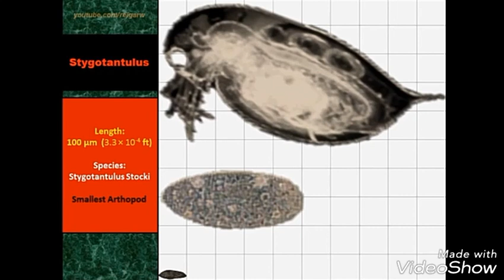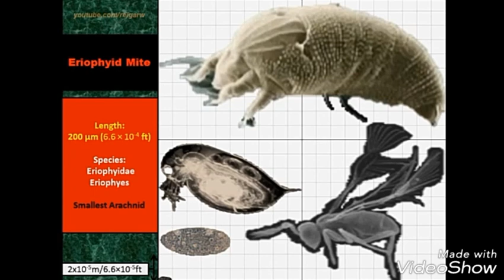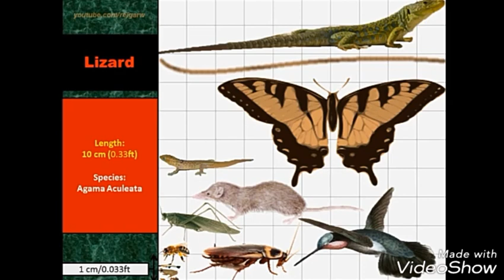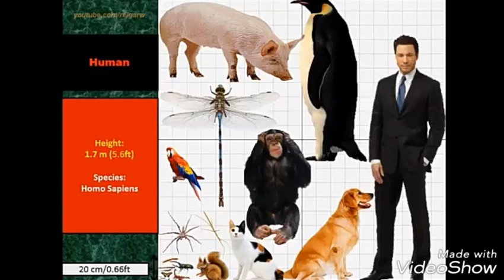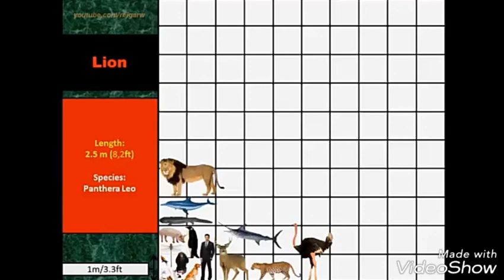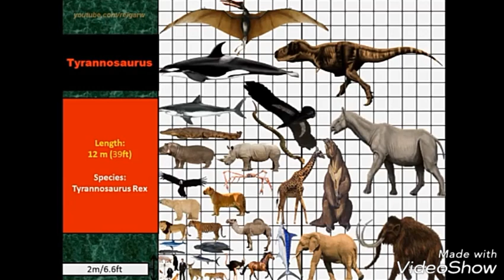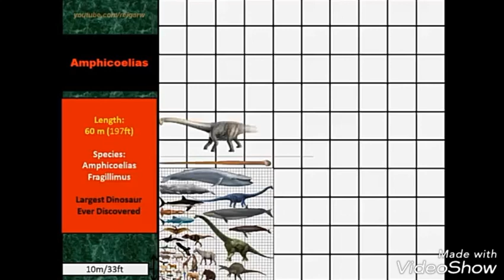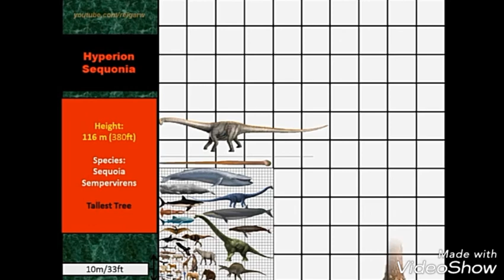Deaf Animals Comparison World